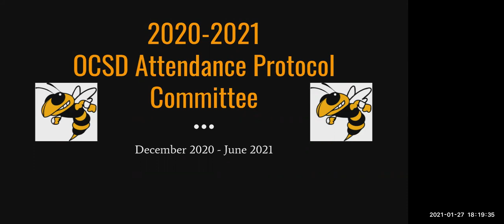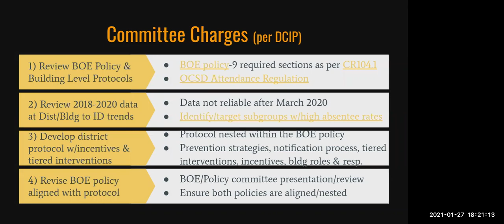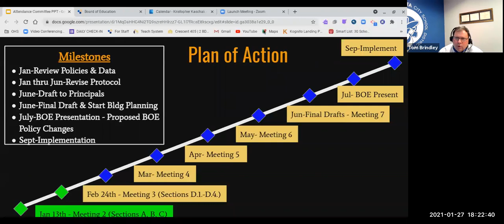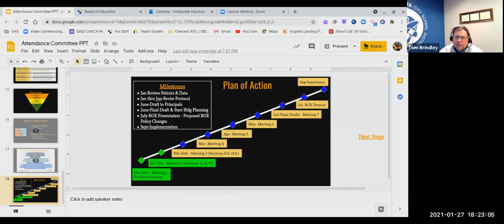OCSD January 27, 2021 BOE Meeting